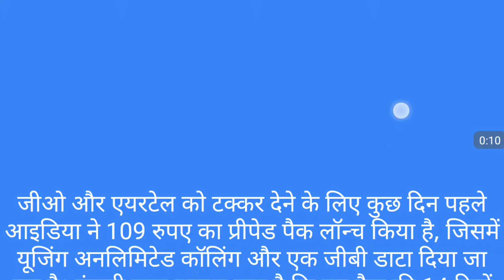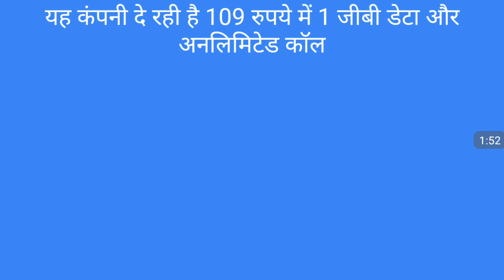JIO EFFECTS - idea ऑफर ,idea नई plan ₹109 में 1gb 4g data के साथ unlimted calling जाने full डिटेल!!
दोस्तो मैने एक youtube चनल स्टार्ट किया है जहाँ पे आपको मिलेगी ट्रिक्स एंड tips प्लीज मेरे youtube चनल को subcribe जरूर करे वीडियो पसन्द आये तो bell icon पे बी क्लिक करे
आपको काफी फायदेमंद जानकारी दी गई है
कुछ वीडियो viral बी हो गए ह जो आप देख सकते ह ऐसी लिस्ट में thnks दोस्तो please चनल subcribe button दबा के जरूर करे bell आइकॉन पे बी क्लिक करे